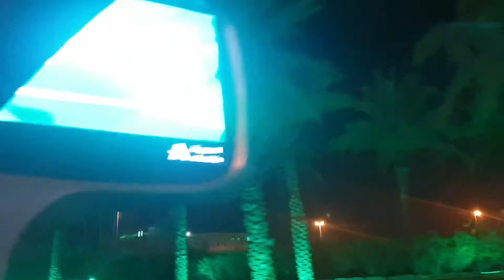national day celebration riyadh /Riyadh in green/green decor in riyadh